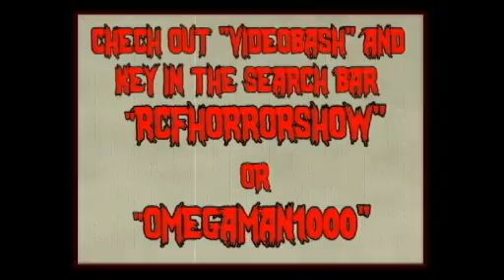New Horror Show Free on Videobash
The Return of the Creature Feature Show plays all it's reruns now on "VIDEOBASH" All top horror films for free absolutely no Bullshit, just key in RCFHORRORSHOW or OMEGAMAN1000 in the search bar and then sit back and enjoy dozens of great horror movies full length and totally uncut